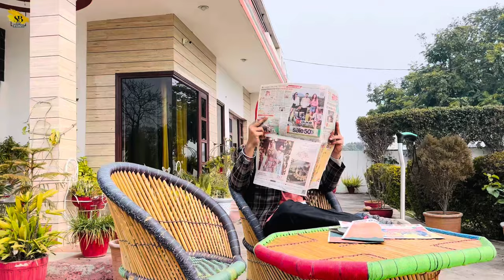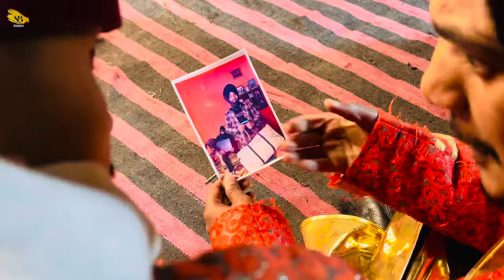Paisa hi Paisa 😂 | part 1 | Funny video | SPEED BREAKERS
Cast -
Jaskirat Singh - uncle ji
Gagan - ustad ji
Dharampreet - tari Singh
Husan - jann bhen
Vikrant - bro
Raman - Mitha baba ji
Aman - Bhagat